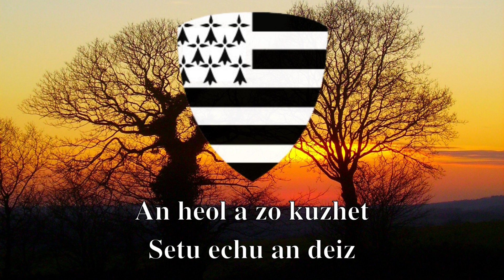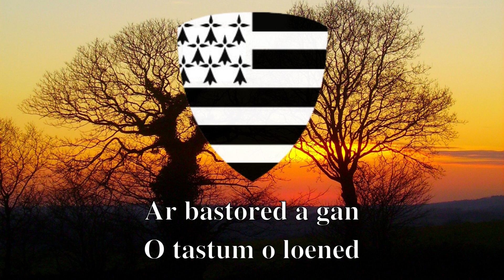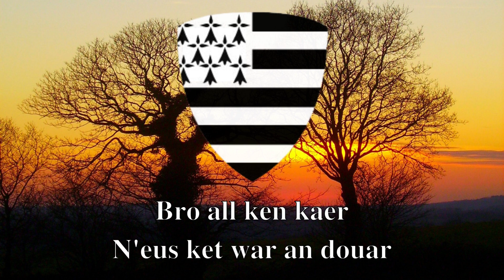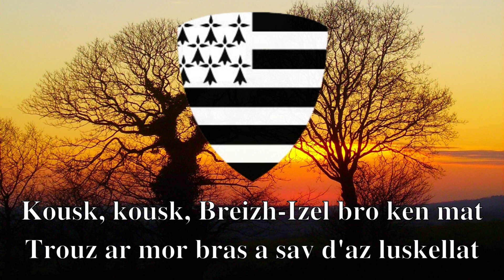Kousk Breizh-Izel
Luskellerezh vrudet.
Skrivet e oa bet gant Bleiz Lannvau, da lavarout eo an abad Jakez ar Marichal.
Kanet eo amañ gant Loeiz Meleneg.